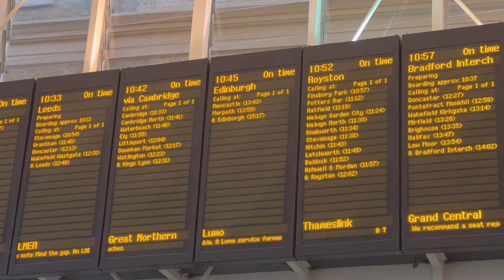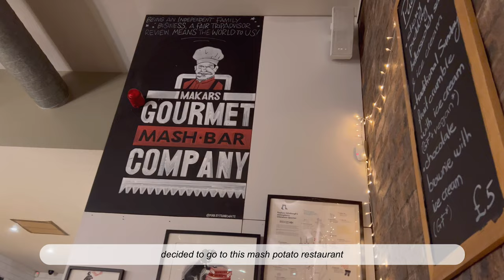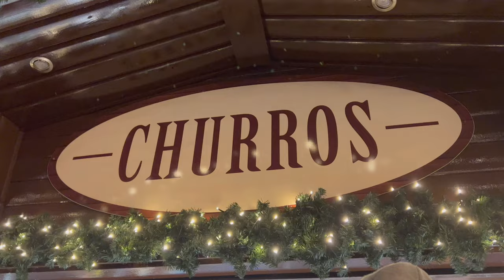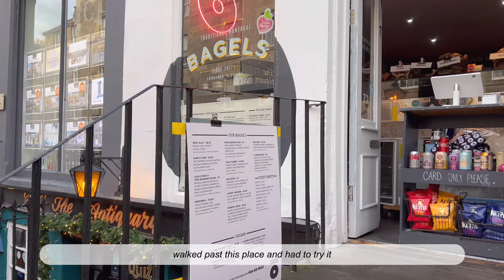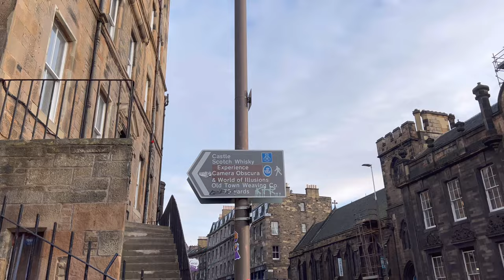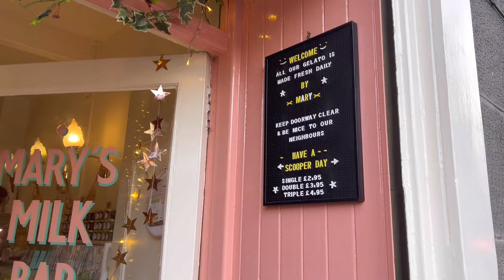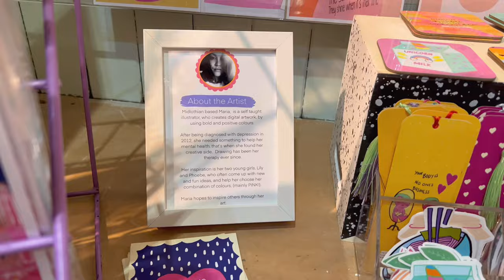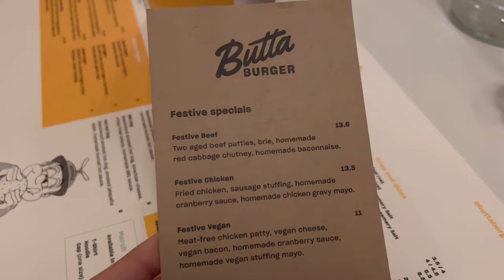what to do and eat in Edinburgh? Christmas market, Dean village, Circus lane (vlog pt.1) | myn_life_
Long time, no holiday! This week we’re in Edinburgh, I hope you love this city as much as I do and next week will continue the journey🤍

Here’s all the food places I went to in the vlog and I loved all of it so hope you visit too!

We also went go the Christmas Market which is a must during the festive holiday period, if you’re planning to go it’s smal but everything you’d want from a market so definitely worth going ☺️